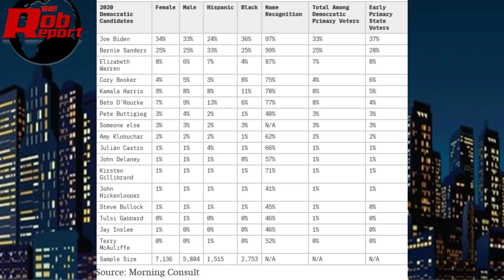BERNIE SANDERS IS LEADING IN LATINO SUPPORT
Your Financial Support is Appreciated.
Ways you can support
The Primary Way To Support The Network
THE BEST WAY TO SUPPORT BOBTV
Becoming a member LS)LS Gives you top notch legal protection for as low as $3.75 a week.
  A. Watch this Educational entire Video Playlist Called The Equal Justice 4 All Program
B. join @ 10% of the proceeds will be donated to the BOBTV Youtube Channel

purposes and we are merely speaking on events in today's society. All views expressed on this channel are not the thoughts and actions of the owner of this Channel BOBTV